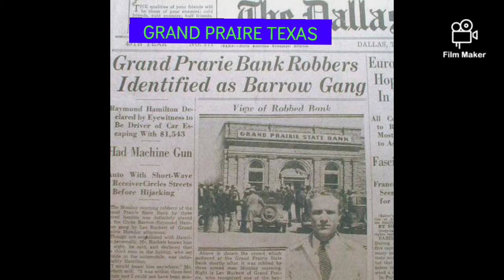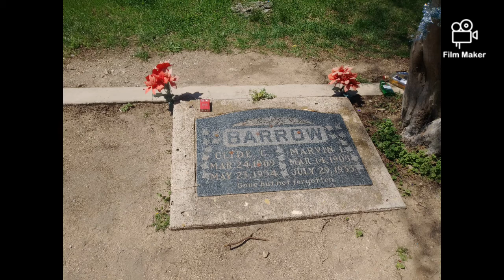BONNIE AND CLYDE BANKS